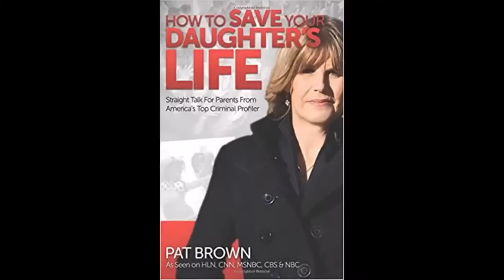Richard Glossip: Is the Poster Boy for the Wrongly Convicted Really Innocent?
Richard Glossip is on death row at Oklahoma State Penitentiary but not the murder of anyone in this highly unusual case. Glossip was the manager of a motel where another employee, the handyman, brutally murdered Barry Van Treese, the owner of the motel, with a baseball bat and ended up with a few thousand dollars out of Van Treese's car. The handyman, Justin Sneed, was a meth addict who was known to rob people and burglarize cars. When arrested, he was interrogated, and he claimed Glossip hired him to kill the boss and would pay him 10,000 to do so. He got life for his crime and testimony. Glossip got the death penalty for supposedly hiring Sneed to commit the crime.

Many believe that the conviction of Glossip was solely based on a manipulated confession of Sneed. Glossip had no criminal history. They claim he had no motive to want his boss dead. That there was simply nothing linking him to the crime.

Is this true? Is a totally innocent man on death row?

If you have Discovery Plus, you can watch the documentary series, "Killing Richard Glossip." There is also a tremendous amount of information on the Internet.